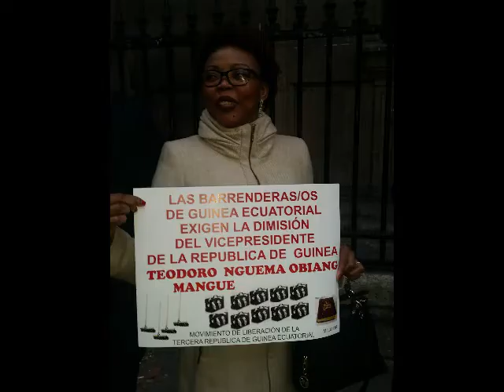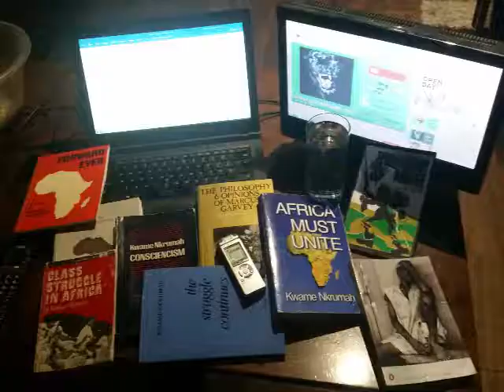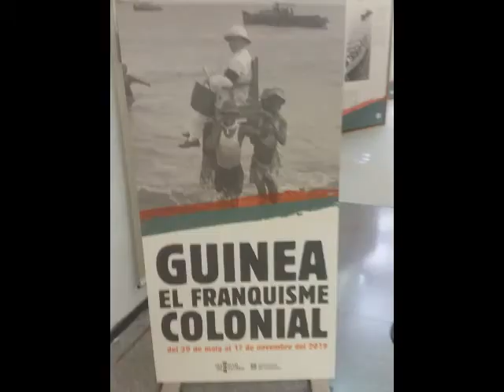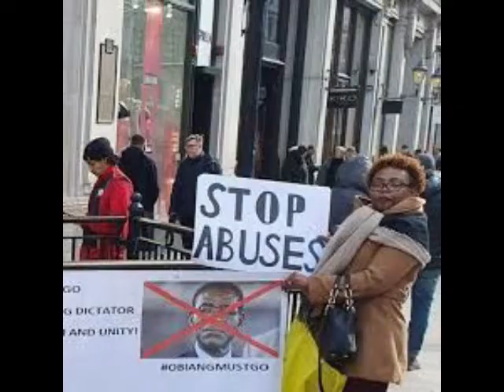3 de Agosto 2020 ¡SER GUINEANO ES! por Nsang Cristià Esimi Cruz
¡Ser Guineano Es! Es un canto al sentimiento agridulce de esta identidad. Es una repulsa a la opresión y las violaciones de derechos básicos en Guinea Ecuatorial. Es un llanto, un grito para acabar con la dictadura más longeva de la historia.

La base/instrumental es una adaptación de la canción 'Black' por el artista Dave.